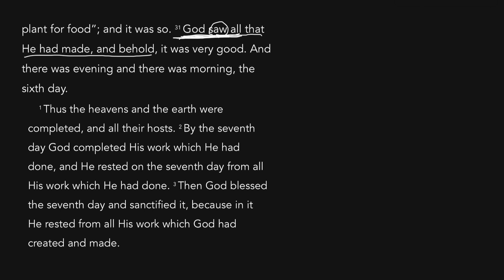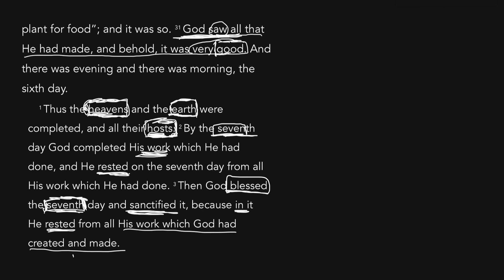Genesis 1:31-2:1 | Reading the Bible the way it wants to be read.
Today we finish Genesis one... woo-hoo!